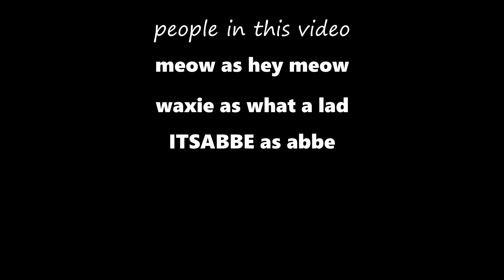ARK OFFICIAL SMALL TRIBES DOMINATING BLUE OB #6 Part 3